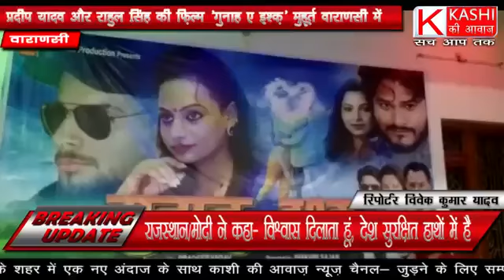प्रोडूसर प्रदीप यादव producer pradeep yadav